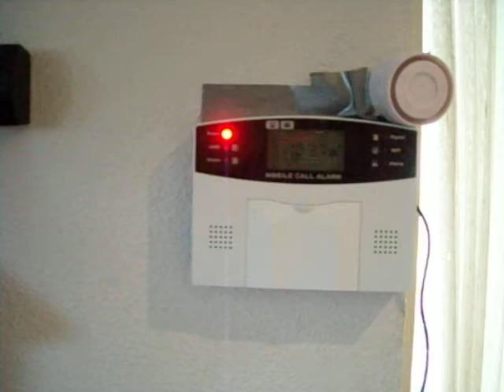Tilslut alarmen med fjernbetjening